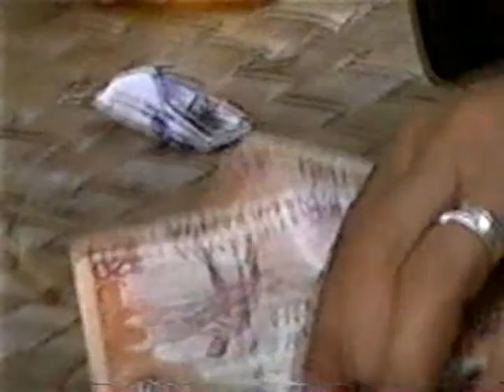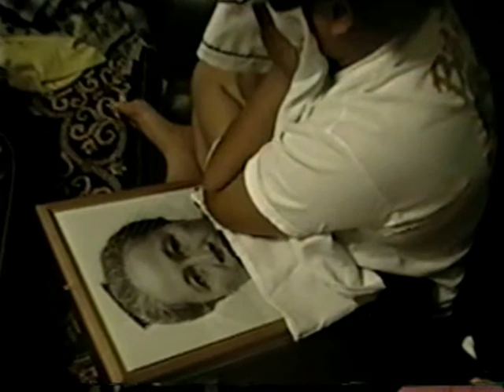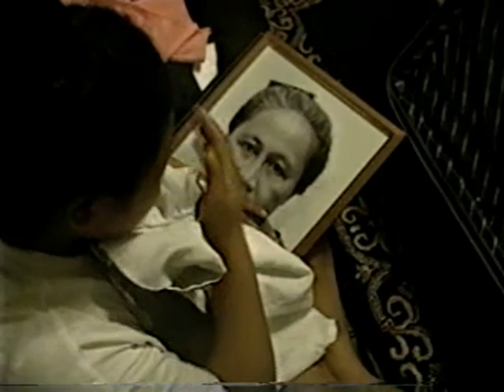Ita Tatin's funeral, Salelesi, Samoa.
Ita Taitin's funeral, Salelesi, Samoa.